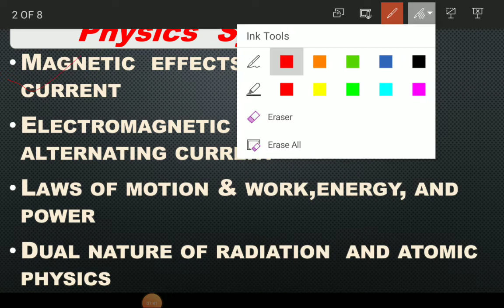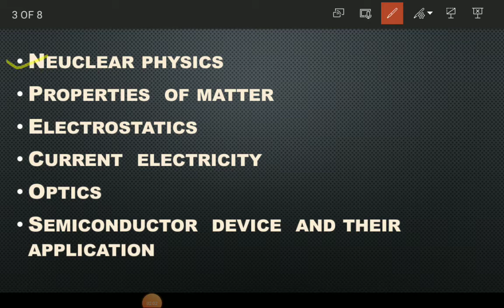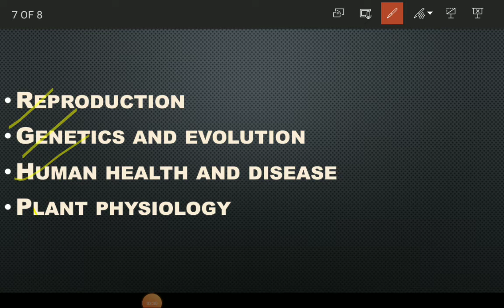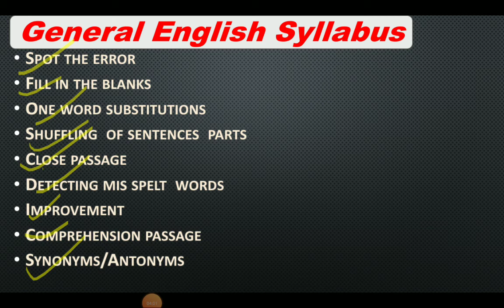kGMU ||Bsc nursing|| syllabus||vigyan shrotalaya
KGMU Bsc nursing  entrance exam syllabus